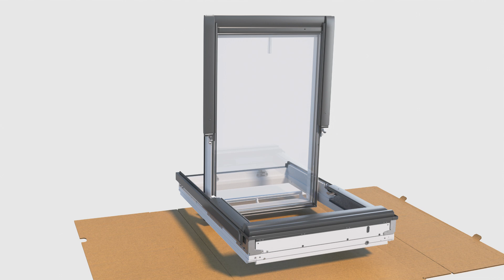VELUX | How to remove sash from the frame of a top-hung window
See how you remove sash from the frame of a VELUX top-hung window GPL.